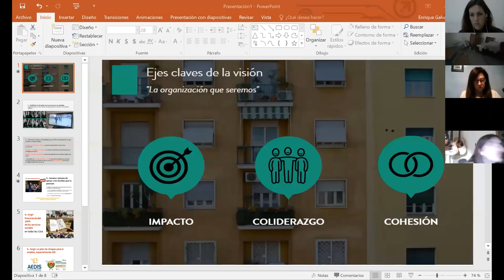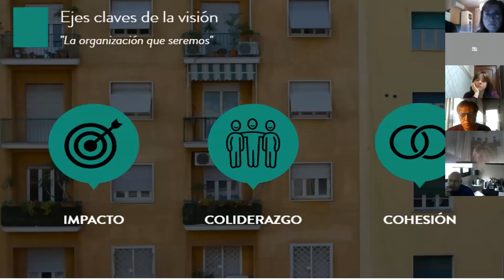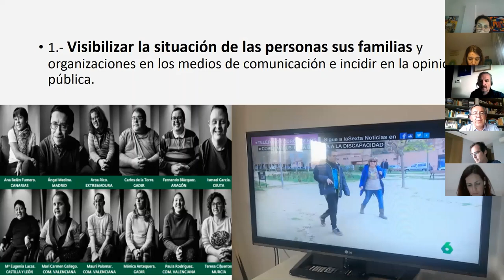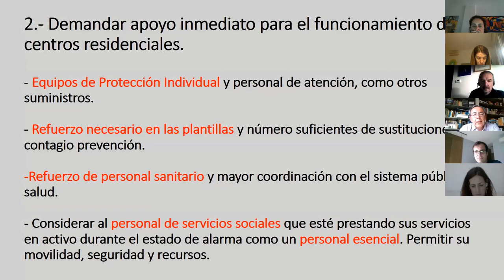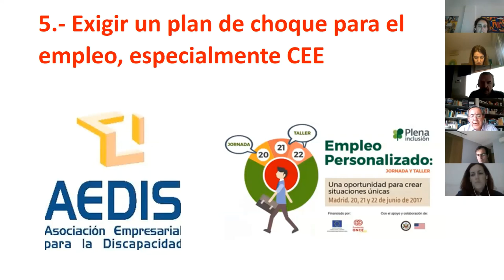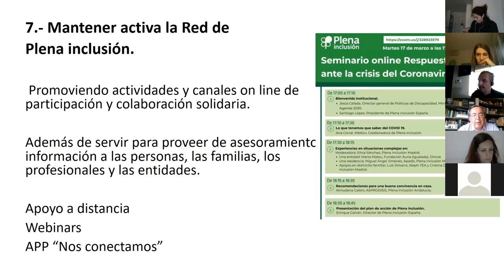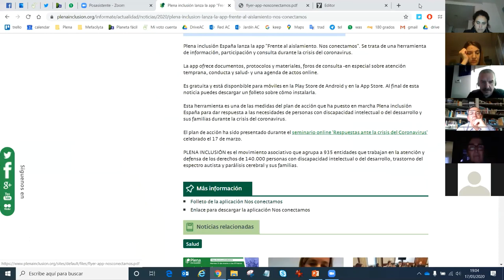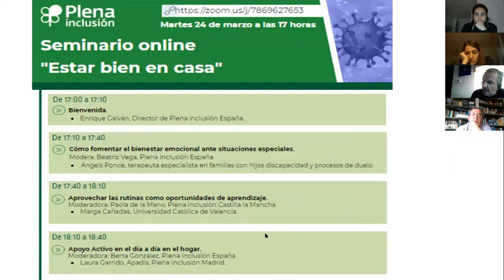COVID19. Plan de acción en respuesta a la crisis del coronavirus | Plena inclusión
Enrique Galván. Director de Plena inclusión España.

Seminario online 'Respuestas ante la crisis del Coronavirus'.

Plena inclusión es la organización que representa en España a las personas con discapacidad intelectual o del desarrollo.